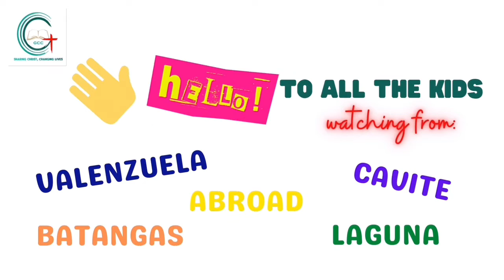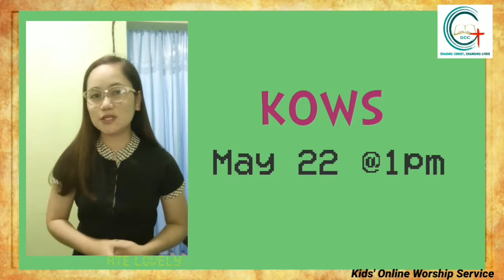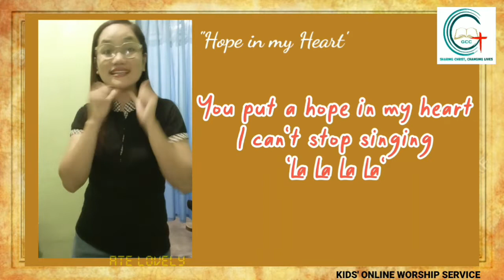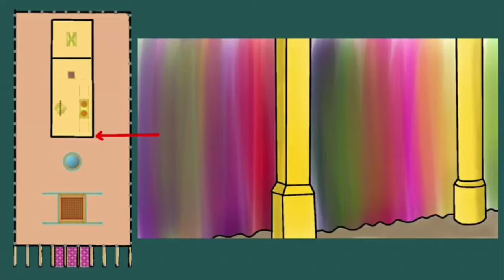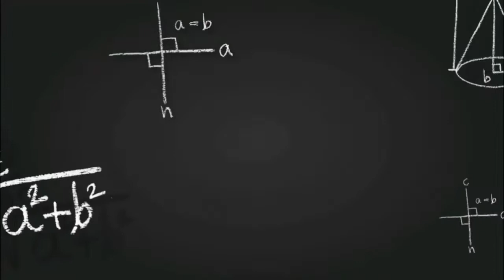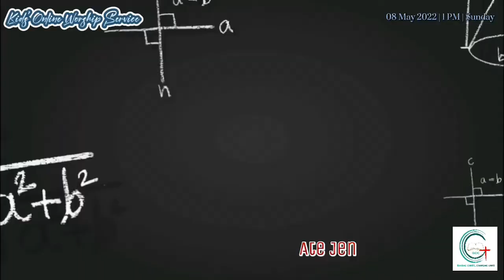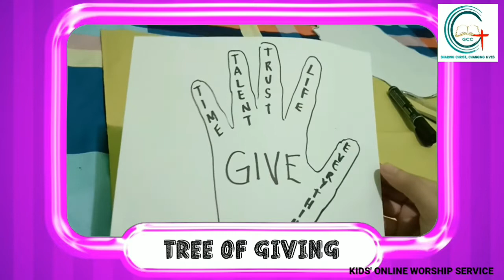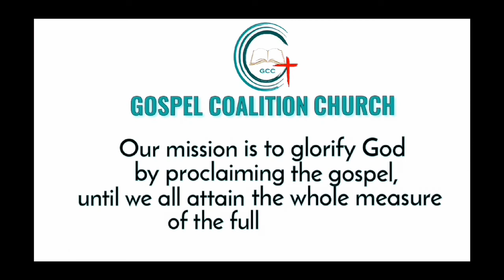Ang Sagradong Tolda (Exodo 34-40)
Hello to all our viewers!

Continue to watch our Kids Online Worship Service every other Sunday @ 1 P.M.

Have a blessed Sunday to all!